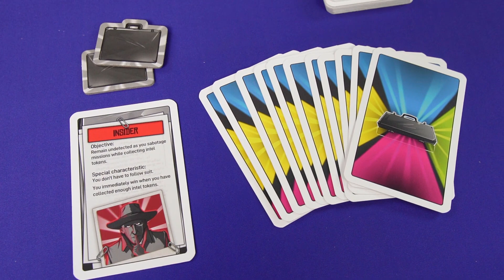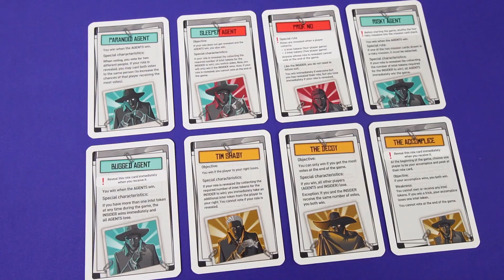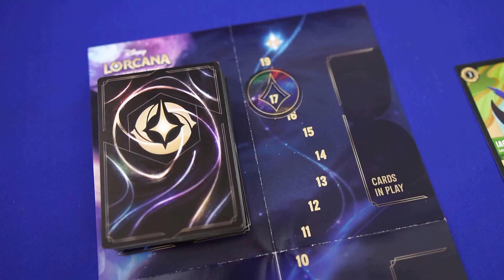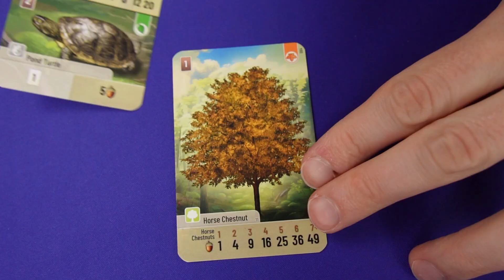Top Games August 2023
We're back with top games new to us in August 2023 - this is the month where Stella's back from GenCon, lot's of competition!
We really appreciate if you can leave a comment for us, if you find it this video useful, or if you have any feedback. Thank you very much🙏

INDEX
00:00 Hello and welcome to August top games!
01:04 Number 5 - Stella's
03:36 Number 5 - Tarrant's
05:40 Number 4 - Stella's
08:17 Number 4 - Tarrant's
10:46 Number 3 - Stella's
13:08 Number 3 - Tarrant's
14:27 Number 2 - Stella's
16:52 Number 2 - Tarrant's
19:14 Number 1 - Stella's
20:31 Number 1 - Tarrant's